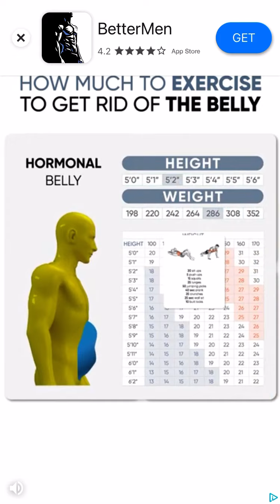Galaga Wars Walkthrough Gameplay New PAC-MAN Ship Sectors 1 2 3 No Commentary iOS iPhone SE 2021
The galaxy is calling for you, it needs to be saved from waves of aliens. Jump in your ship and head to space. The survival of the universe is once more at stake. They have an alien mothership of immense proportions, endless waves of ships bristling with high-tech weaponry and of course the sheer power of the boss Galaga...
You are the hero that will make it through those waves as if they were mere bricks. You are the breaker of this cycle and the savior of the galaxy 🌌

Galaga Wars is a classic retro shooter that has been seen times and times in your favorite arcades. From pixel ships to more refined ones, have the feel of a casual runner mixed with the adrenaline of destroying enemies in the vast ocean of stars 🌠

👾 ATTACK
through endless waves of original enemies, including the Bee, Butterfly, Scorpion and many more deadly ones.

🚀ENHANCE
your weapons by upgrading and leveling up your craft.

☄️BLAST
alien waves with 4 unique abilities per ship including laser, explosive shot, space mines, ghost shield...

🌟Have any problems or suggestions? 🌟

Maurizio Bussolino
It's ok Hard to get past high up levels as the upgrades to the weapons last a very short time. At least in the original Galaga when you got the twin ships they lasted until one got destroyed. Just another click bait filled with ads game. Plus controlling the ship with my fat finger makes it hard to see those shots and energy ships attacking on the side

A Google user
One thing I will say: instant ad skips are broken. If you buy something in the game, it gives you and skips. Which means watching a video to start a level, it will skip the ad and just start the level. You don't need to use warps and you don't have to watch an ad. Don't know the limits to that. Other than that, it's just galaga. There's nothing fancy. The "extra" levels that you get from buying Pac-Man are just reskinned regular levels. I'd much rather buy the games and have classic experiences

mechaFoxs
One hit and your dead. Oh also, you have one life. What type of shooting game is this? No, change the game design. I can hardly enjoy it. Graphics are nice though, and I didn't get any app hick ups. Lastly, you getting a game from a known name brand. Not a clone shooter.

Joe Mamma
Too many ads to even be able to have a normal gameplay don't bother it's a waste of time well unless you like to watch commercial then this would be your cup of tea

antonio wanton
This game is literally just a cash grab, if you reject the extra coins for watching an ad you still have to watch an ad Everytime you die. Everything cost money or a million tokens that you buy with money.

Todd Fulcher
Ridiculous ads. You get an ad after every single play, and they go out of their way to make them difficult to close the ad. Just give me an ad-free mode.

3dworlddeluxe 128
Galaga wars is a game that will never replace galaga. The original galaga was a really fun 2d shoot em up and it will always be one of the best arcade games. I like the visuals of galaga wars. I also like some of the new ideas they added like upgrading your ship and having multiple levels with different enemies but there are way to many ads for my liking. It felt like every time I lost I got an ad. Overall this just makes me want to play the real galaga more than anything.

Commander BrickBreaker
It's just not as fun as I was hoping. It's no regular Galaga, I was expecting something better than 88' but it's not even quite that good. Though it does seem to use 88's music.

Joshua Ryan
Cheap rip-off of the classic arcade title. I felt like I watched ads longer than total gameplay time. Namco can do better than this.

Luis Balleza
The game is great. It never crashes on me. Never had visual or audio bugs. Game is a grind to get the upgrades. Ads are annoying. You can also get the other ships without paying out of pocket unless you really want to.

William Fowler
This game is not the classic Galaga game. However, it does have some cool design elements inspired by the original game. An old school feel with some unusual mechanics.

WonderWaffer
This game is a add filled money grab that is next to impossible to play, not because it's hard, because to play levels you need to watch ads, to leave levels you need to watch ads, and the ads it gives you sometime Soft lock the game so you can't so anything except close it out